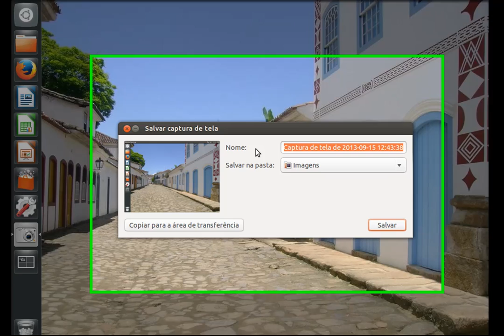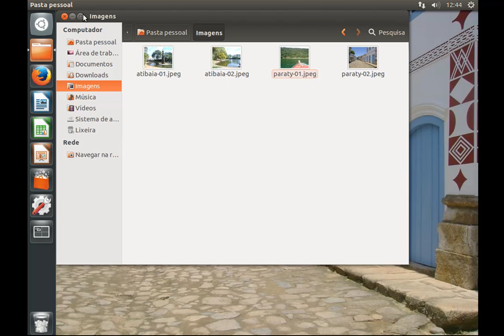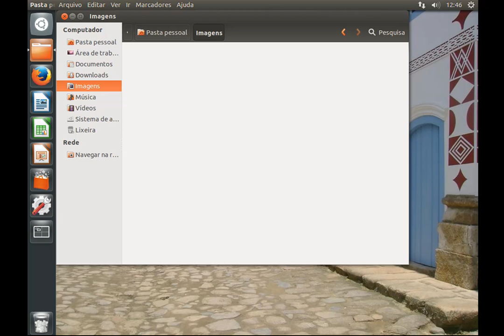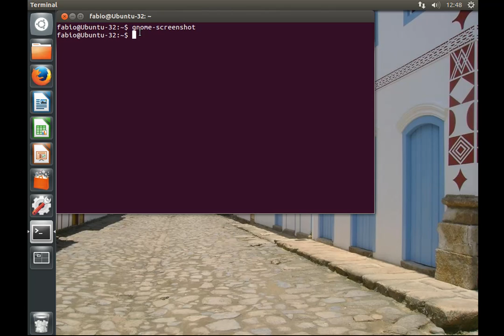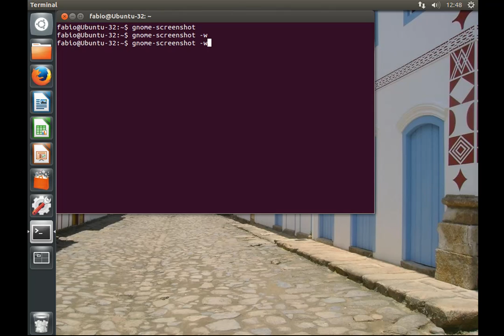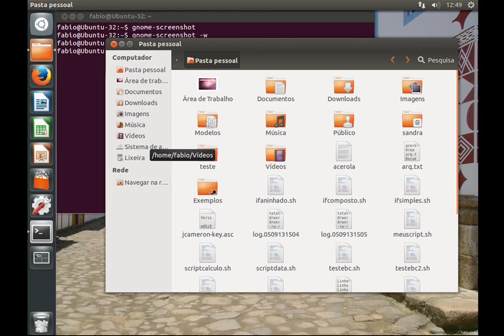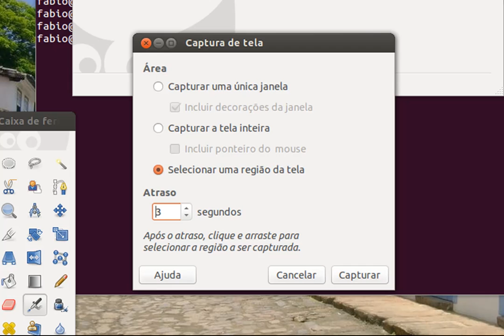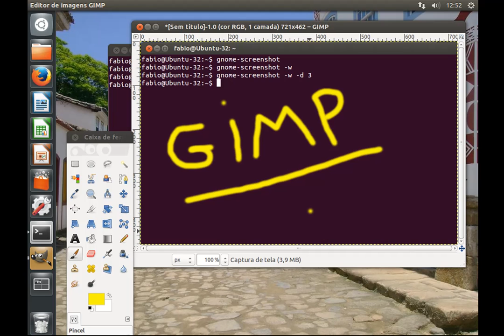Captura de Tela no Linux Ubuntu (incluindo GIMP)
Curso de Ubuntu Linux - Como capturar a Tela no Linux Ubuntu (incluindo GIMP)

Contribua com a Bóson Treinamentos!:
Clube de Contribuições do Catarse: